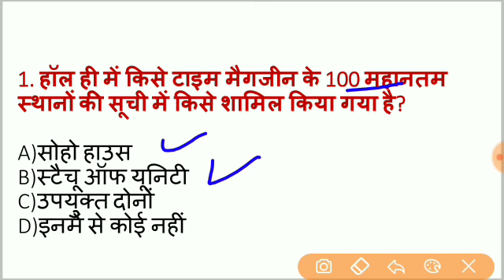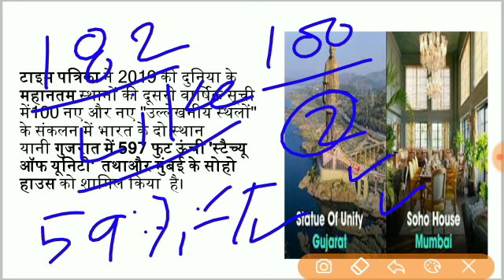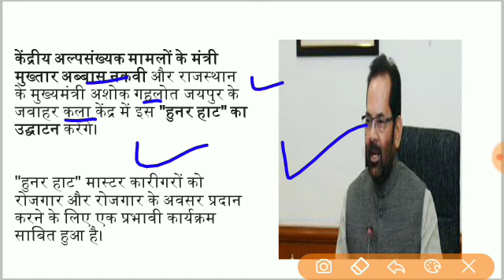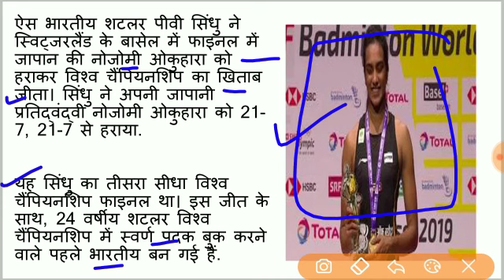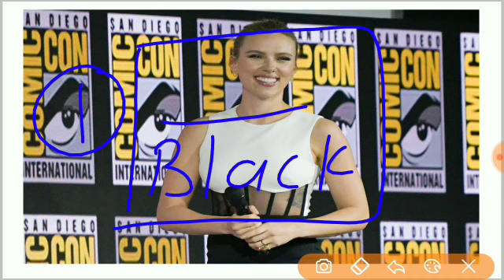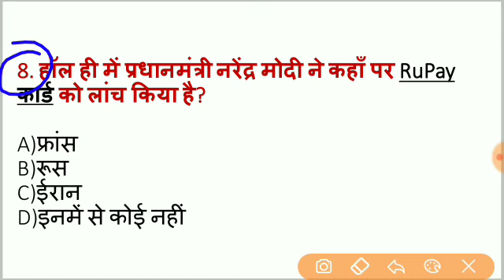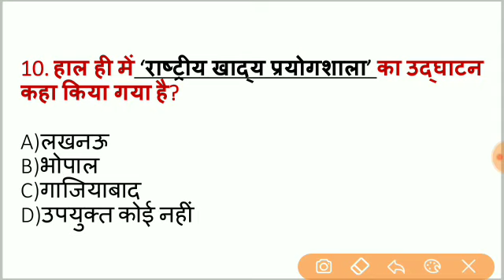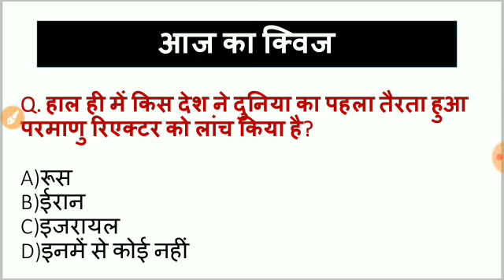26 अगस्त|| डेली करेंट अफेयर्स || Daily Current Affairs ||26August 2019